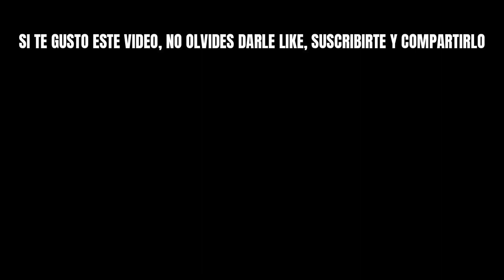🍄MARIO BROS siempre fue malo 😱 | Juanpi | Vlog | Comedia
En este vlog me planteo la pregunta si Mario Bros (o Mario carnales pa los compas) realmente siempre ha sido el bueno o en realidad es malo. Pareciese hasta tonto plantearse esto, pero tenemos dos personas en el video que darán su testimonio de lo horrible que es Mario.
También al final te digo una pequeña opinión de la película de Super Mario Bros y lo difícil que fue para mi verla.